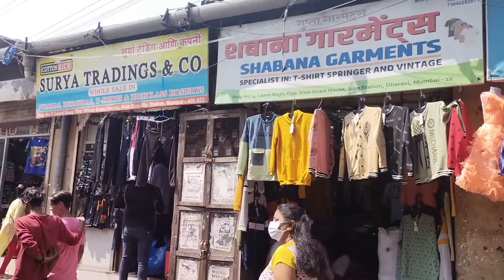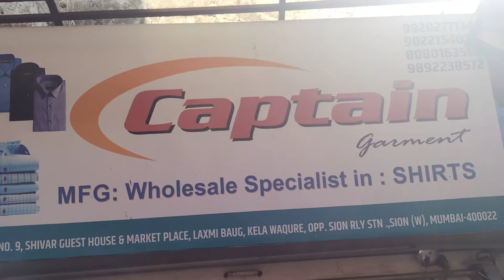captain garments mumbai sion sharts karigar chahiye sampark kare mo no 9892238572